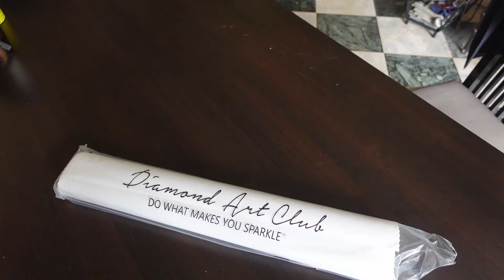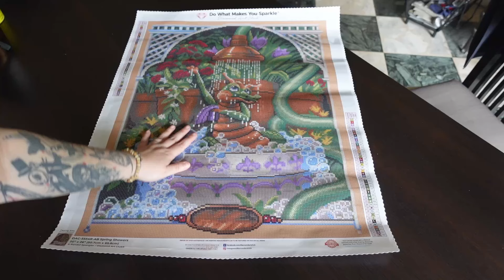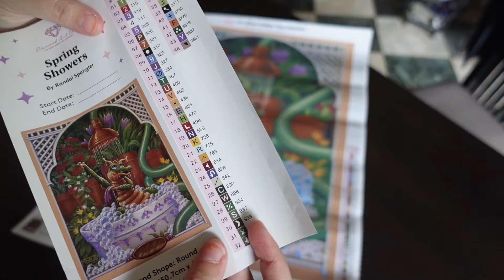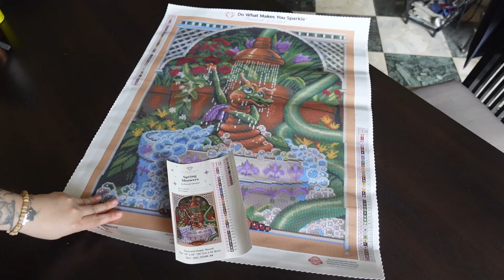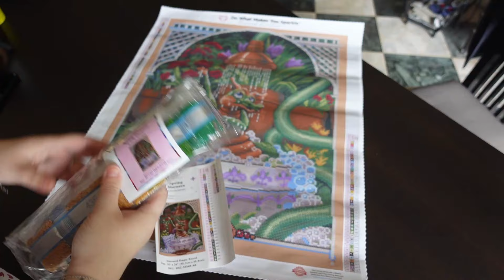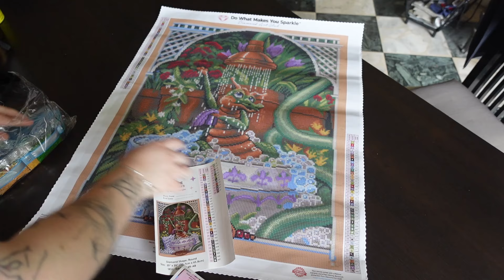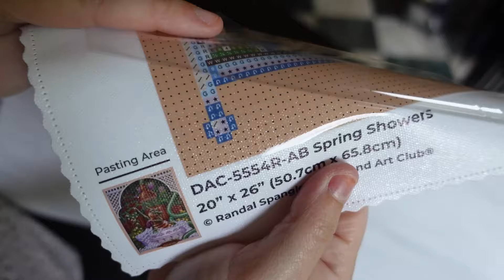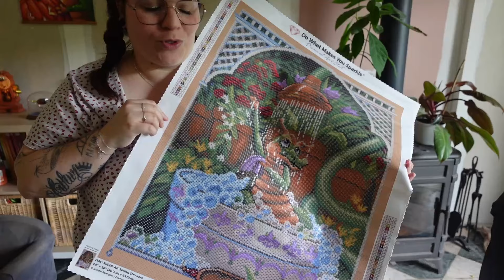🖍️💎Unboxing Diamond Painting Toile PLUS DISPO SUR DAC !!!!!!#126 [DIAMOND ART CLUB]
↓↓PLUS D'INFOS EN BAS↓↓

Merci pour le visionnage :) des bisous et merci encore Cécile !

( ça me fait  un bon de 20$ pour moi! merciiiii)